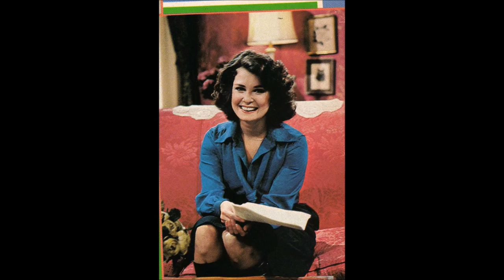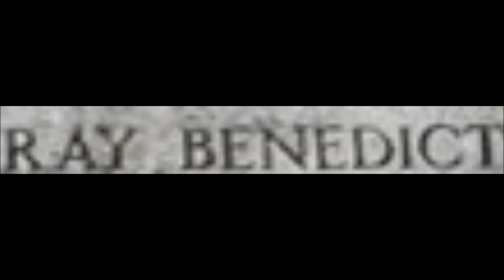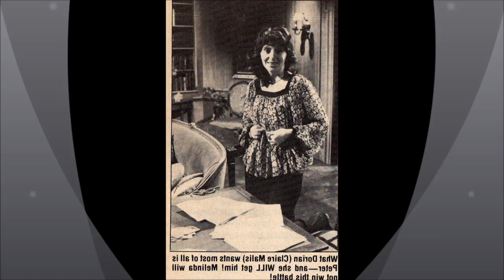One Life to Live May 17, 18 1978 CD 81 Part 2 Audio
Timeline: 00:00 - 23:53 Wednesday May 17 1978
GENERAL HOSPITAL CLIP- 23:57 -25:05 Wednesday May 17 1978
ONE LIFE TO LIVE- 25:06 -33:18 Thursday May 18 1978

CAST:
Melinda Cramer- Jane Badler
Peter Jansen- Jeffrey David Pomeratntz
Ed Hall- Al Freeman Jr
Richard Abbott- David Reilly (now Luke Reilly)
Edwina Lewis- Margaret Klenck
Becky Lee Jackson- Jill Voight
Luke Jackson- Marshall Borden
Mrs Ina Hopkins- Sally Gracie
Dorian Cramer- Claire Malis
Sharlene- ???
Paul Kendall- Tom Fuccello
Ray Benedict- ???
GENERAL HOSPITAL:
David Hamilton/William Slattery- Jerry Ayres
Harvey Pierson- ???
One Life to Live Continues:
Jack Scott- Arthur Burghardt
Carla Hall- Ellen Holly
Samantha Vernon- Julie Montgomery (Now Julia)
Tony Lord- Philip Machale
Officer Harry- ???